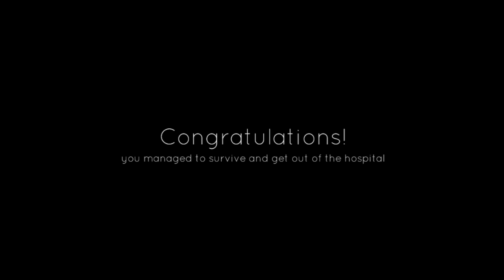The Dark Pursuer But Now The Hospital Is In Darkness FOREVER | The Dark Pursuer Full Gameplay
The Dark Pursuer Is The Monster that Lives only in the darkness,In the abandoned hospital,lights flicks off and when darkness Creeps In...The Monster Creeps In Too.
But then Lights Flicks On and the Monster Disappears...But what if the Lights Are Turned off Forever?What if the Electric Generator Stops Working?Will The Monster Be active Forever in The Hospital?
Is It the end of Your Life Or The End of the Game?

The Dark Pursuer Full Gameplay!!
The Dark Pursuer Abondoned Hospital Full Gameplay!!

🤍And Click That Bell So That You Get The Notification Of My Future Videos🔔